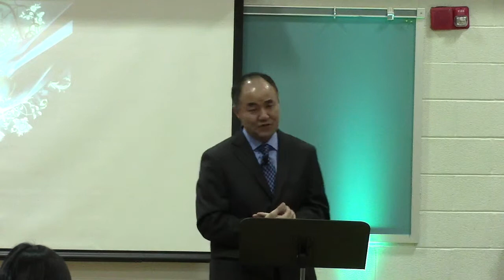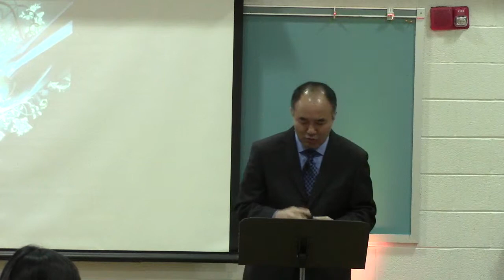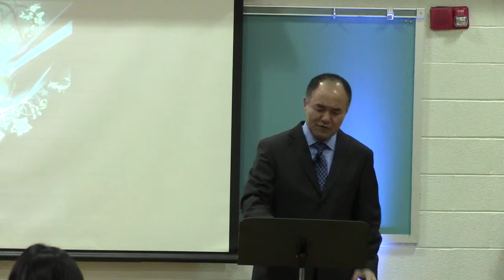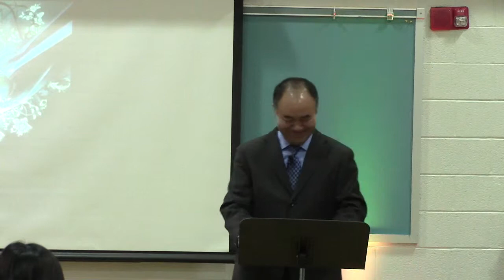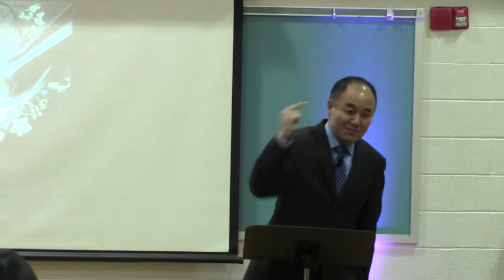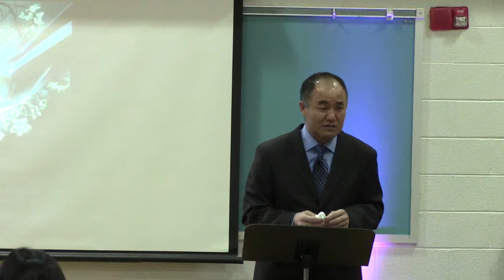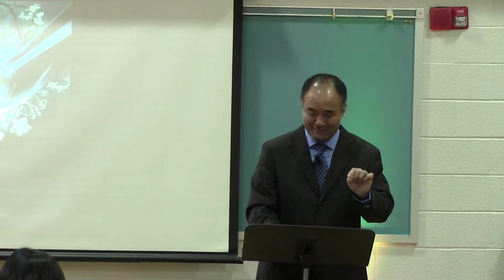January 25, 2015 Sermon_1 "Are You a Christian"